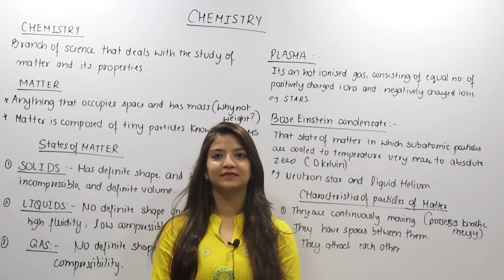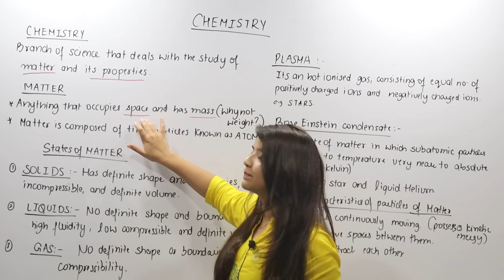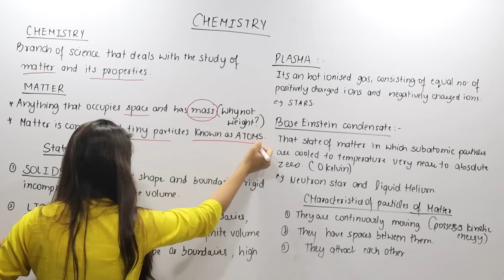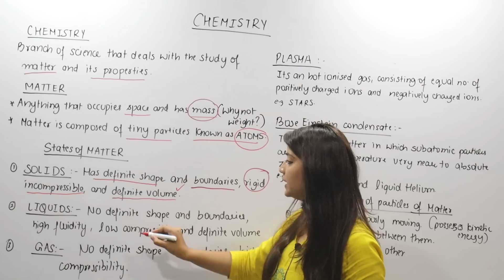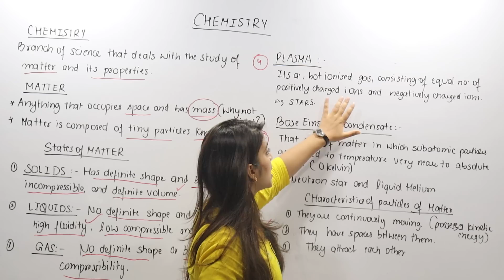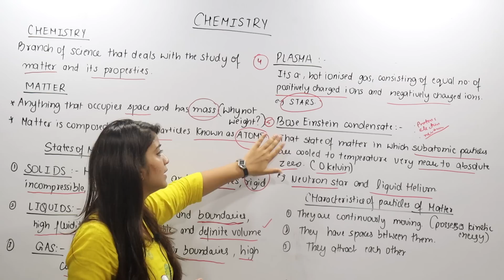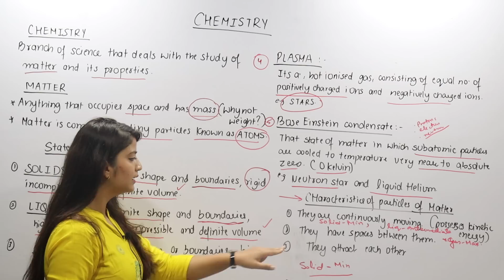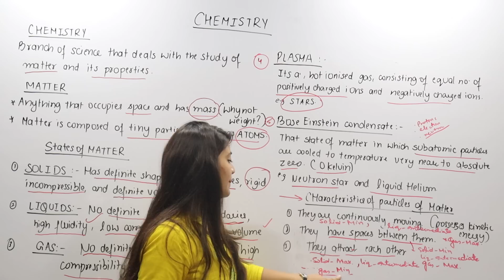Lec 1- Basics of Chemistry(Matter and it's types)